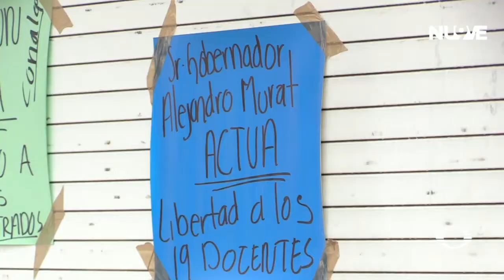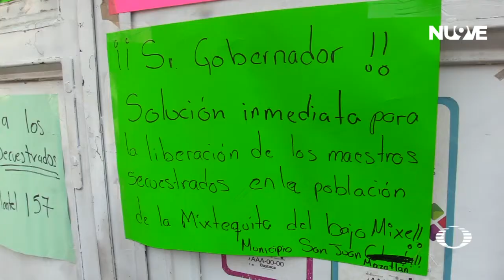Piden liberar a profesores retenidos | Las Noticias Oaxaca -🔴 Noticias en vivo en Oaxaca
Mixtequita | Tras la retención de maestros del Conalep por habitantes de la Mixtequita, docentes de la institución educativa en Oaxaca protestaron en las instalaciones de Semovi.